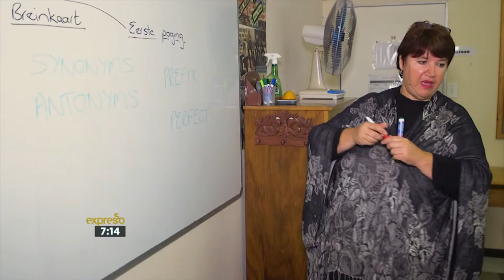MySchool MyVillage MyPlanet – Tygerberg Hospital School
MySchool “School” campaign”. Did you know - by simply downloading the free MySchool APP, you can help raise funds for the school or charity that matters most to you? The funds raised through the MySchool MyVillage MyPlanet fundraising programme assists more than eight thousand schools across the country, helping them get what they need to give kids the education they deserve. This morning we chat to Zenobia Helm and xxx from The Tygerberg Hospital School, where their mission is to address each learner's unique needs so that his or her full potential can be developed.